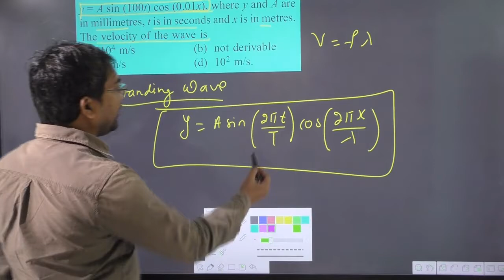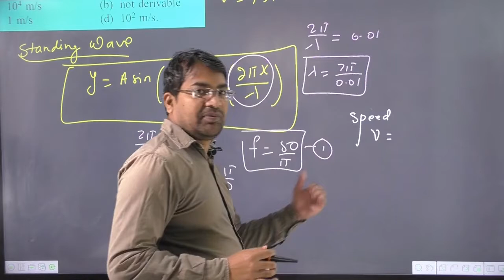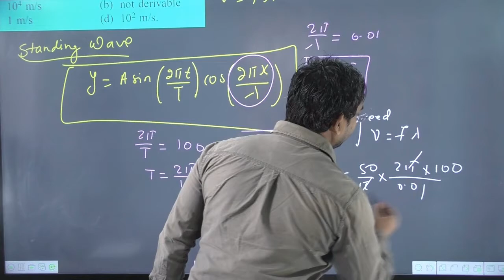A stationary wave is represented by y = A sin (100t) cos (0.01x) where y and A are in millimetres